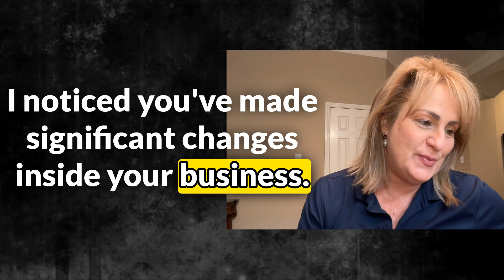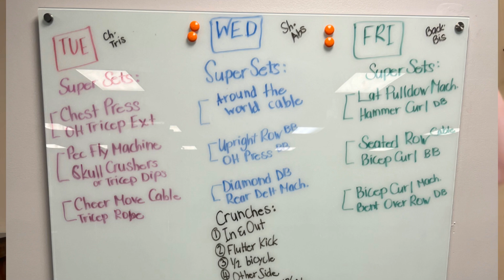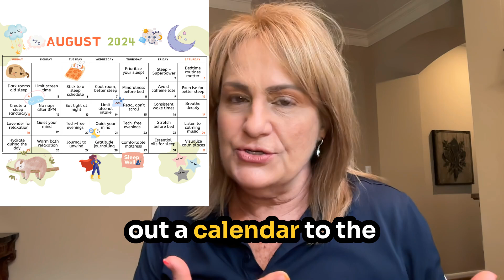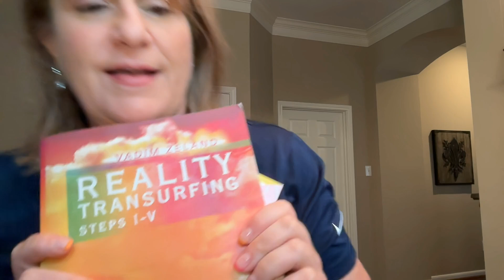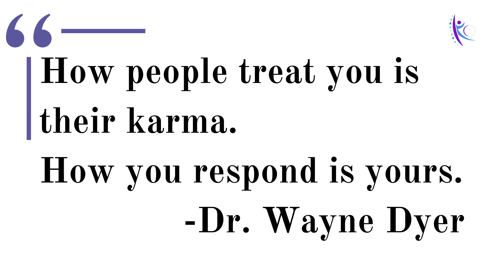Transurfing | Wellness | FAQs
👀 LOOK: ⬇⬇⬇⬇
In today’s video, we discuss:

Life-Changing Coaching Experiences and Personal Insights | Kathie's Q&A Episode

In this episode, Kathie responds to frequently asked questions about her coaching and consulting business, discussing significant changes since joining the Flow-Based Prosperity Mastermind with Joseph Rodrigues.

She shares personal stories about her journey in coaching, fitness routines, her relationship with Eddie, and her dog, Rusty.

Kathie also provides insights on maintaining motivation, setting specific goals, and Reality Transurfing.

Moreover, she reveals her favorite supplements and their impact on her, as well as her viewing choices. The episode is filled with valuable resources and heartfelt reflections.

Timestamps:
00:00 Introduction to Kathie's Coaching and Consulting
00:17 Transformative Mastermind Experience
02:15 Corporate Wellness and Coaching Pivot
03:08 Free Resources and Services
03:46 Personal Life: Eddie and Marriage
05:37 Meet Rusty: The Beloved Pet
09:13 Fitness Routine and Client Training
17:21 Family Matters: Sons and Mental Health
20:19 Understanding Life's Lessons
22:08 The Power of a Mother's Prayer
23:07 Favorite Supplements and Sleep Tips
27:16 Reality Transurfing Insights
32:23 TV Shows and Social Psychology
38:09 Final Thoughts and Farewell